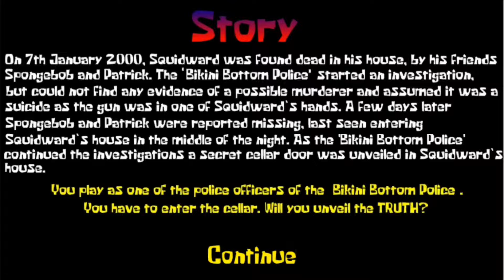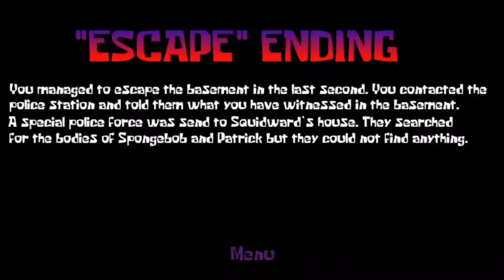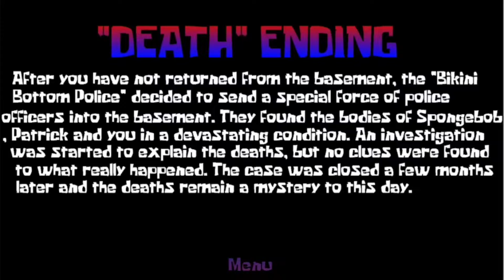Sponge bob and Patrick are KILLERS NOW!!!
i hope you guys have fun watching